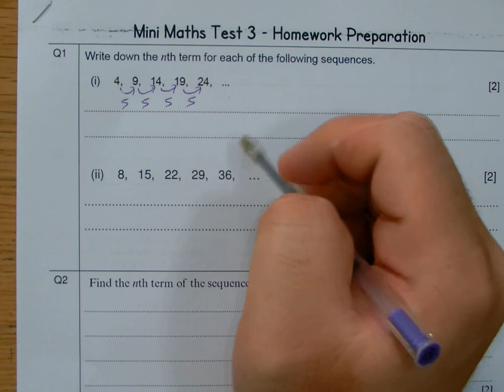Q1 2 Nth Term